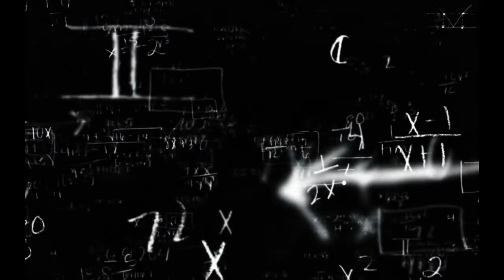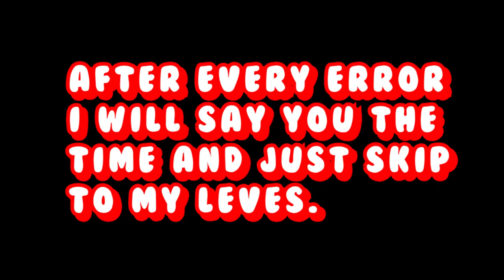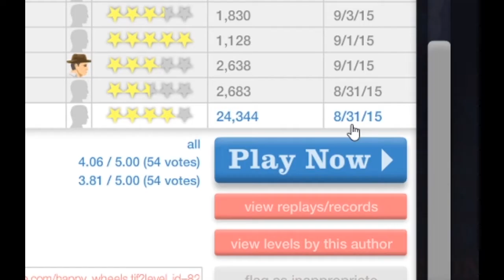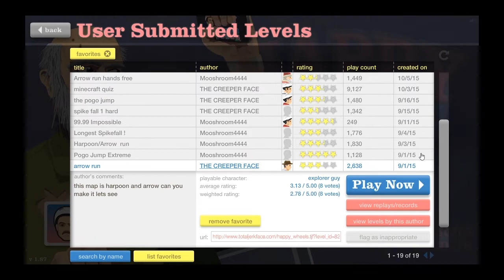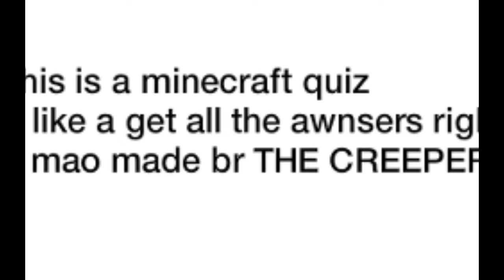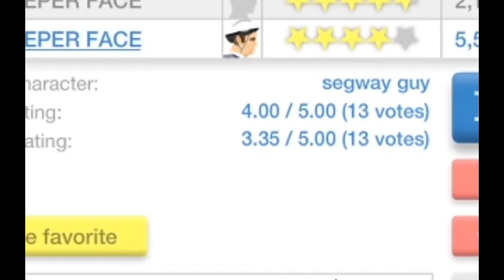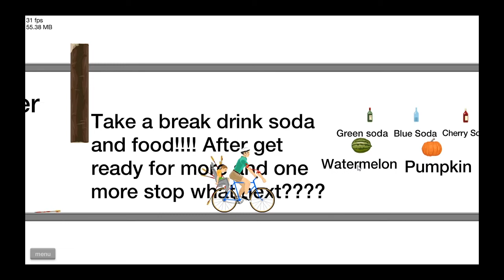Playing Happy Wheels For The Last Time....(Sad Noises)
I decided to play this since adobe flash is going to be no more!

Song Used in the video.
Title: Dawn
Artist: Sappheiros